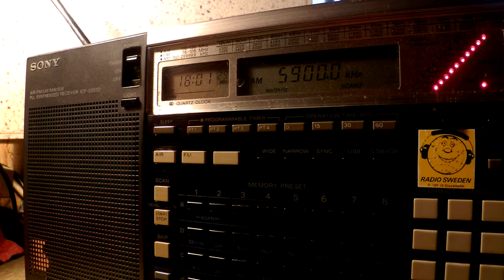07 06 2015 SPL relay End Times Coming in English to WeEu 1800 on 5900 Secretbrod